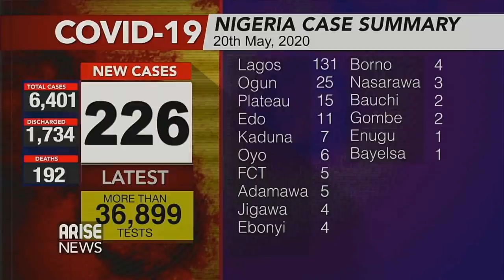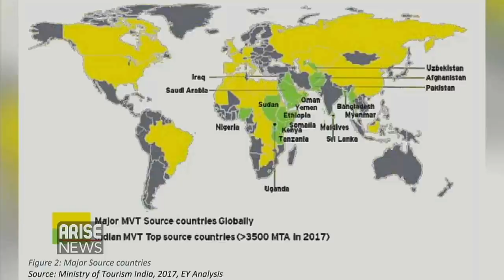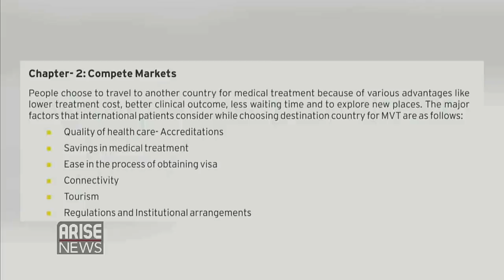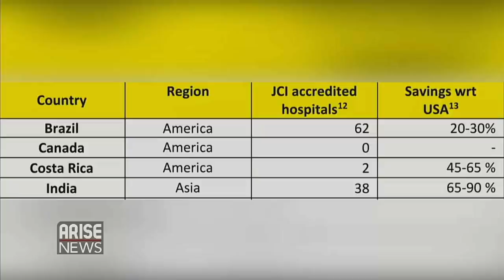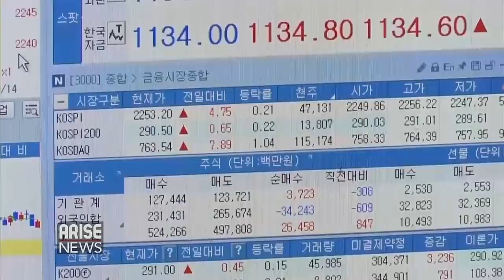Interstate Travel, Banditry & Security Issues in Nigeria + Today's Headline Stories-The Morning Show